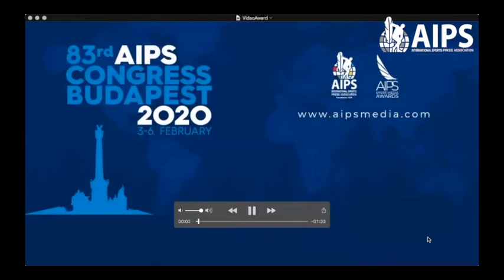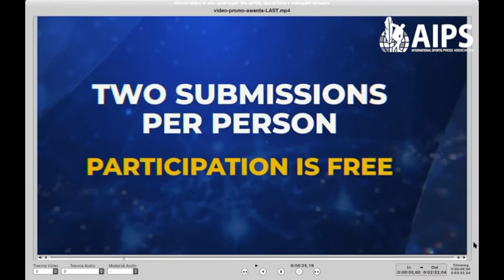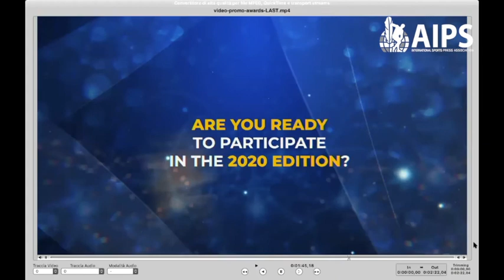AIPS Seminar "The cost of reporting while female" - 1st session UNDERREPRESENTATION